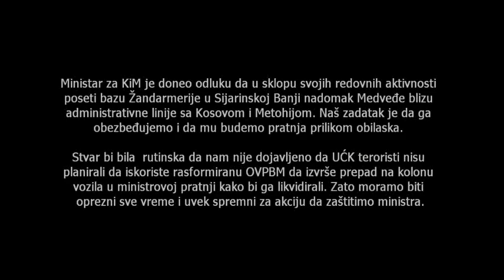ARMA2 SRBIJA - ŽANDARMERIJA 1. DEO